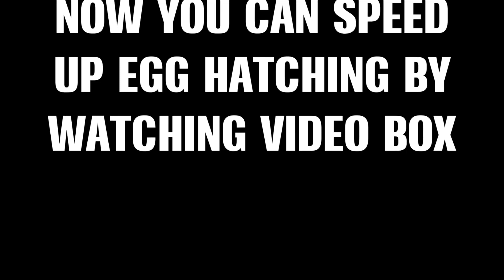NEW UPDATE IS HERE MONSTER MASTERS 🔥🔥